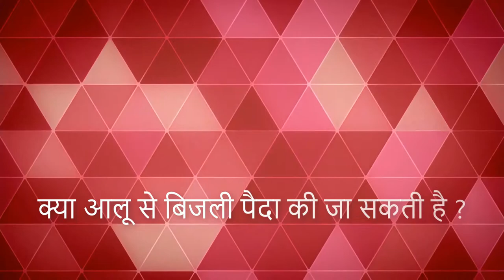Potato battery myth Vs reality (in Hindi)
How to create a Potato Battery and measure current and voltage generated.आप इस व्हिडीओ का Creative Commons (attribution) लायसन्स के तहत डाउनलोड कर के किसी भी प्रोजेक्ट /एजुकेशनल  परपज के लिए इस्तेमाल कर सकते हैं
Epic Battle and Seven lives to Live by Twin Musicom
The kits used in this video can be bought from Amazon India
Salt water battery kit